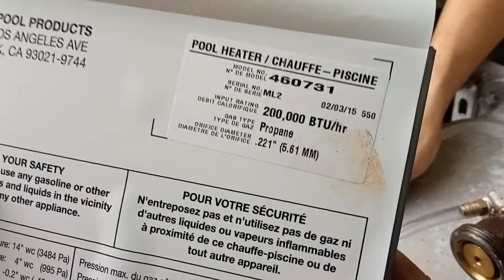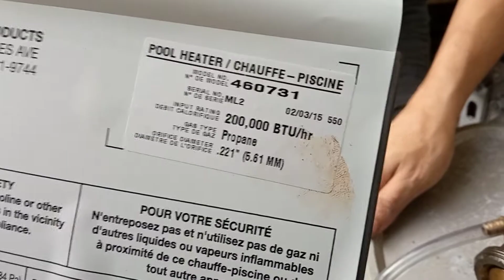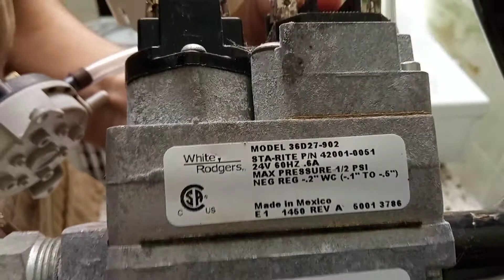charla técnica calentador piscina pentair parte#2 conversión a gas natural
naygas expertos en reparación y mantenimiento calentadores Bosch haceb Challenger clásic etc wasap 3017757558